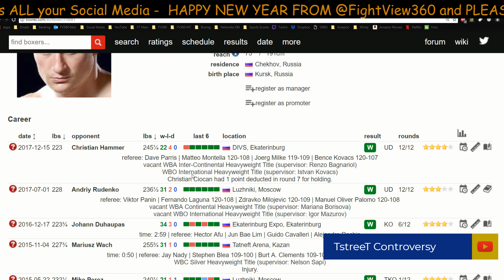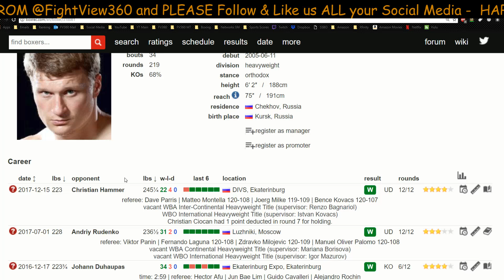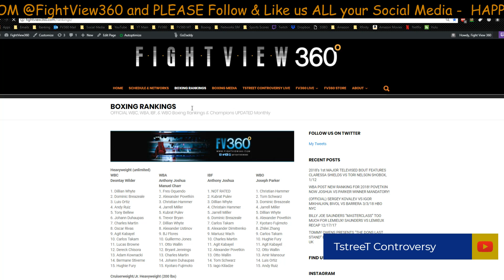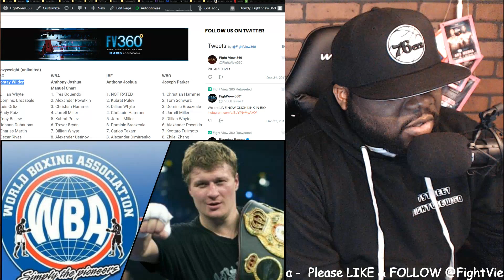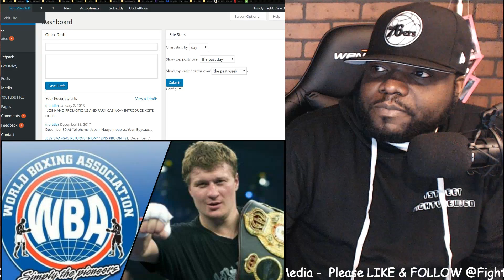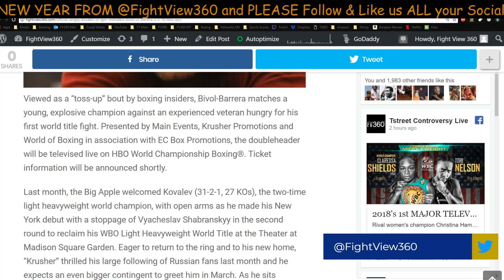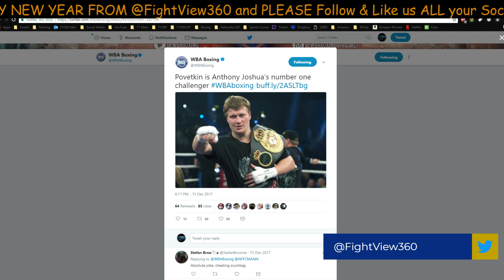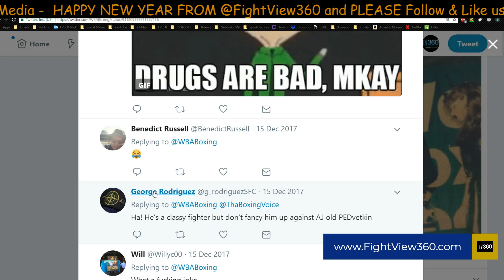WTF WBA? PED ISSUES ASIDE! HOW IS POVETKIN JOSHUA VS PARKER MANDATORY! IBF NEXT MANDO?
- Alexander Povetkin NOW the WBA MANDATORY For Anthony Joshua vs Joseph Parker Winner - Povetkin vs Hammer Recap & Update - Joshua vs Povetkin ? -